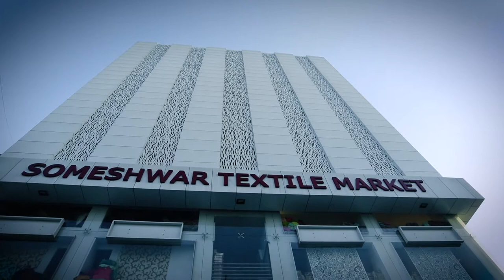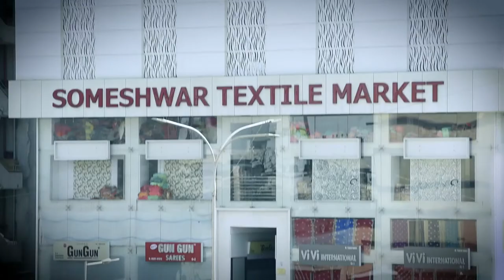Someshwar Textile - The Space Story | Product Used - Aludecor Aluminium Composite Panels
Designed by the extraordinary architect, Sanjay Josshi, Someshwar is a textile market at a congested place in Surat, standing out with its all white facade.